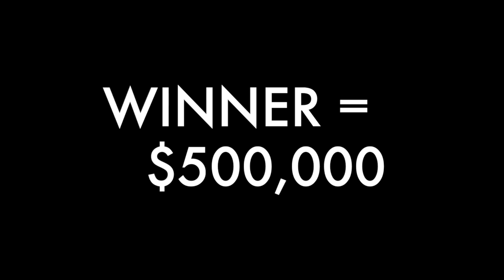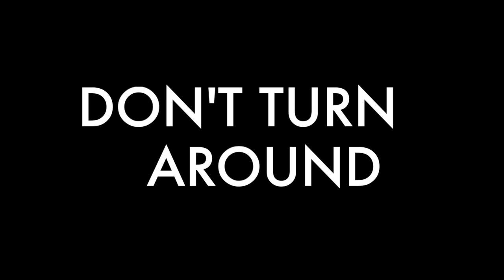REALITY WINNER INTERVIEW WITH EDDIE MCGEE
In this podcast, Timothy Schultz interviews reality television winner Eddie McGee. He is the winner of the first American season of 'Big Brother' on MTV. He won the reality show in the year 2000, propelling him to instant fame and a grand prize of $500,000!

In this video, Eddie McGee explains what it was like to win 'Big Brother', his strategies while on the show and how winning a half of a million dollars changed his life.

Eddie's story is quite remarkable. As a kid, he lost his left leg to cancer. In this interview, he explains how that experience shaped his life and career path.

This reality winner interview with Eddie McGee was filmed in April of 2020 during the early weeks of the pandemic, while the entertainment industry was in lockdown.

In addition to being a reality show winner, Eddie McGee is an actor, starring in THE HUMAN RACE (2013), THE ANGEL (2007), and DROP DEAD ROSES (2001). He also appears as a voice actor on the Youtube channel DON'T TURN AROUND.

Timothy Schultz is an author, filmmaker and YouTuber with Bullhead Entertainment. In 1999, he won the lottery before going back to college to study film, journalism and broadcast news. He's now combining his experience with his desire to meet and interview others that he finds fascinating, including other lottery winners and people who have come into sudden wealth and fame.